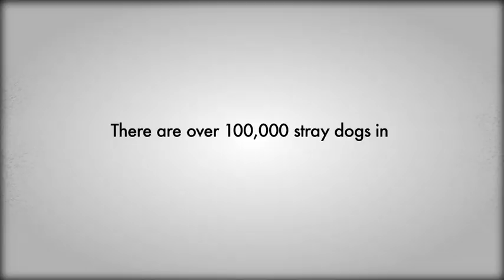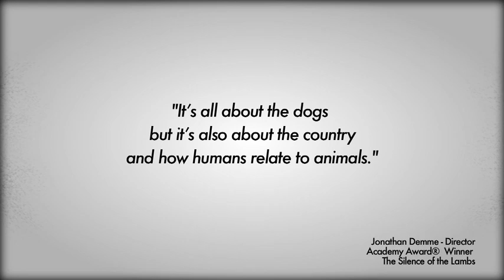Doctv Latinoamérica - Puerto Rico - 100.000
En Puerto Rico hay más de 100.000 perros desamparados. ¿Por qué? 100.000 es un documental que presenta el grave problema de abandono de animales en este territorio americano. Una problemática que ha pasado desapercibida por los mismos puertorriqueños. Los productores viajan por toda la isla investigando lugares donde se abandonan perros y entrevistan a los que tienen que trabajar con las consecuencias.